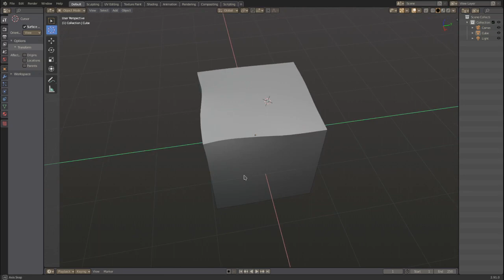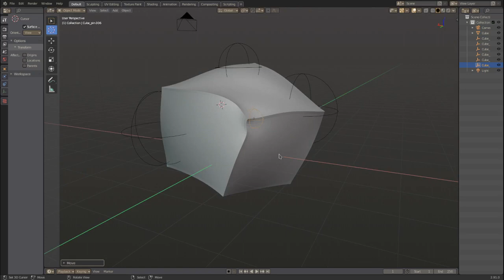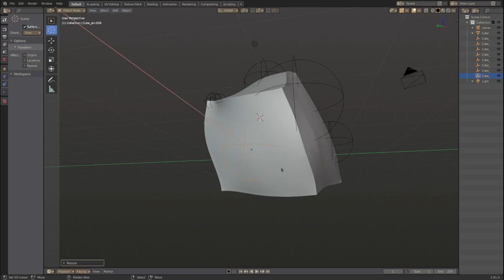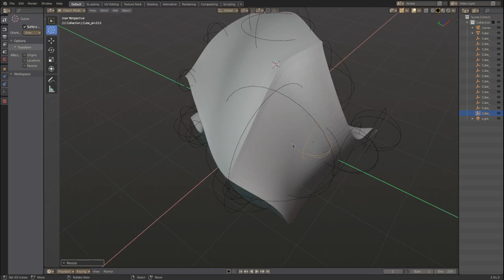Softwrap 2.0 pin system test.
Found a way to dynamically change the radius of influence of the pins from the empty scale.